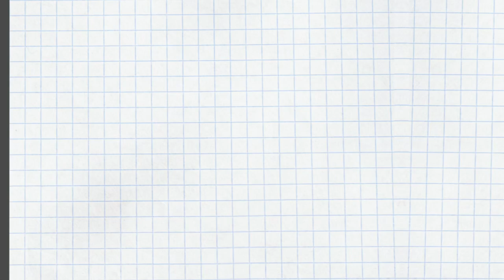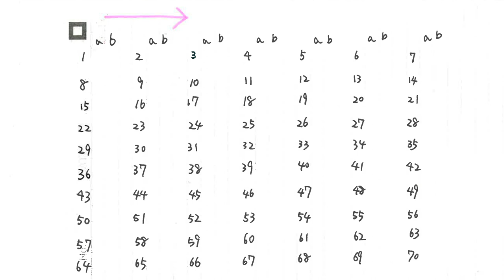自分が何を選択してきたかで知る、知らなかった自分 〜セルフヘルプ術 vol.1〜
エニアグラムとカーシー博士のセルフヘルプ術でより深く自分が分かります。